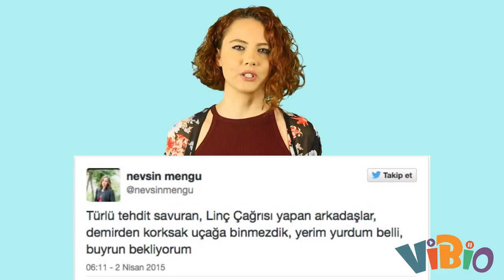Nevşin Mengü Aslında Kim?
Yürek yemiş vegan anchorwoman Nevşin Mengü!